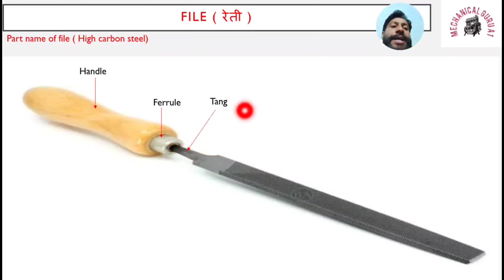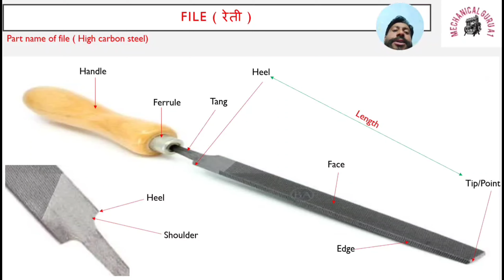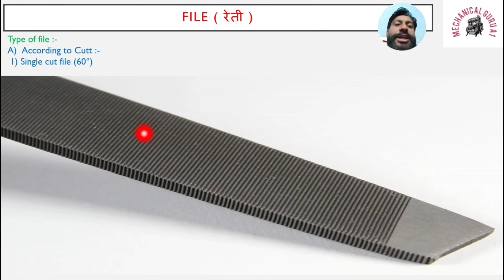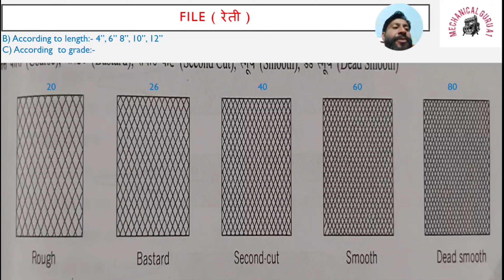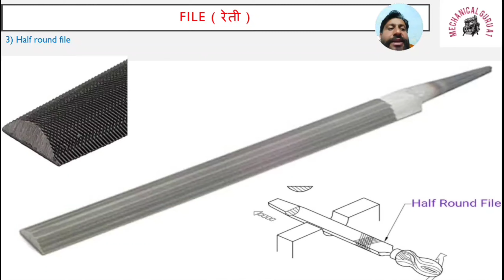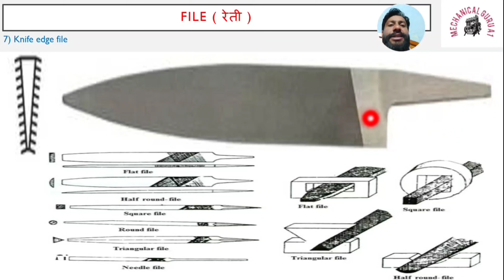File। Cutting tool part :- 2। file। रेती। ncvt exam theory। all mechanical TRADE theory।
Tool& die maker
NMDC diesel Mechanic class

national mineral development corporation diesel mechanic class

Nmdc diesel mechanic vacancy

nmdc maintainence assistant diesel mechanic

NMDC diesel Mechanic

diesel mechanic

diesel mechanic theory question

diesel mechanic theory full course

diesel mechanic course iti

diesel mechanic course in hindi

diesel mechanic course online free

Diesel mechanic all class

diesel mechanic cti entrance class

diesel mechanic cti entrance  exam

cti entrance diesel mechanic class

cti entrance exam all diesel mechanic class
diesel mechanic by saurabh yadav
diesel mechanic theory most important topics
diesel mechanic theory
marathon classes
motor mechanic marathon
mmv theory iti
marathon class on automobile for all exam theory
Iti Driver Exam theory
drdo exam iti theory
drdo recruitment mechanic diesel
fitter marathon class
diesel mechanic theory most important questions
diesel mechanic
marathon classes
motor mechanic marathon
mmv theory iti
marathon class on automobile for all exams